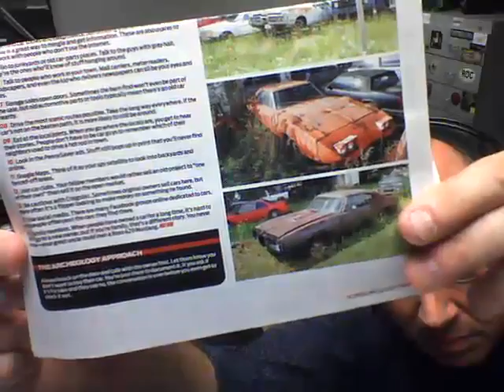motormouthradio in studio - 10-01-15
Missing 8 minutes of audio on the front end.